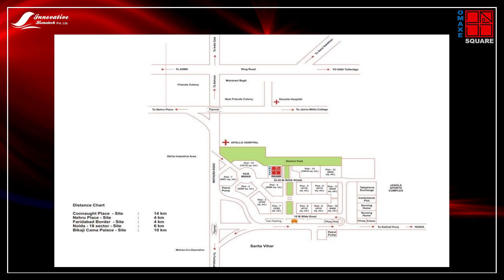9958959599, Pre leased office space by omaxe group, office space at omaxe group jasola, Omaxe delhi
Omaxe Square Jasola Vihar Delhi
Pre leased office space at Omaxe Square Jasola Vihar Delhi
Omaxe Pre Leased Office Space at Jasola Vihar
Office Space Jasola South Delhi

Omaxe limited is one of the leading real estate developers of India, having its presence across 27 cities & delivered massive 11.72 million sq.ft. of area across these 27 cities. After the super success, Omaxe group have now come up with an amazing opportunity to own a Pre Leased office spaces at South Delhi.
Omaxe square is spread around 1.6 Lac sq.ft.  & Is located in the heart of south delhi in Jasola & is very well connected with affluent south delhi & Faridabad.
Pre leased office space at Omaxe Square Jasola is ground level plus five floor structures well suited for the concept of Retail & Cafes on the ground floor, 4 floors of offices already leased with Big Group of companies & 2 new floors are coming up & an opportunity for you to own a Pre leased office at south Delhi.
Schemes at Pre Leased office space at South Delhi by Omaxe group - Two typical floors shall be ready in 12-15 months’ time & till possession developer shall pay you 12% annual returns on your paid amount, Post possession there will be 9% lease guarantee FOR 9 YEARS – It could go upto 15 years as well depending the requirement of MNC.

Price for Pre leased office space at Omaxe Square Jasola : Starts at INR 75 Lacs
Payment Plan for Pre Leased office space at Omaxe south delhi : Flexible payment plan where you pay 60% now & balance at the time of Possession
Location map for Pre leased office space at Omaxe South Delhi